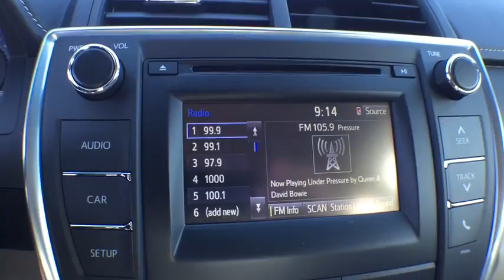2016 Toyota Camry Longwood, Orlando, Lake Mary, Sanford, Miami, FL RGU561367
Parks Toyota
1701 South Woodland Boulevard